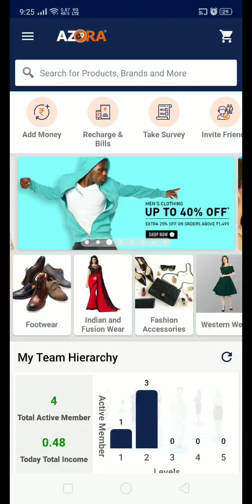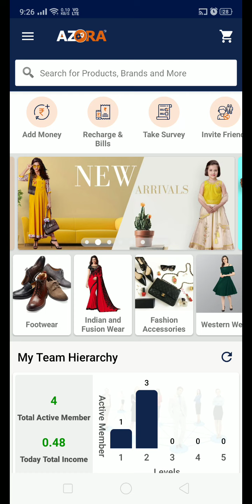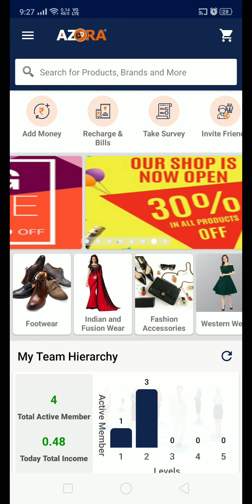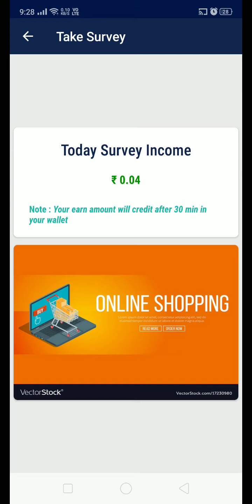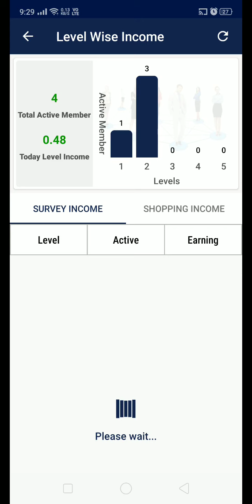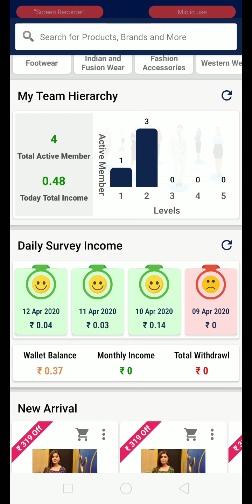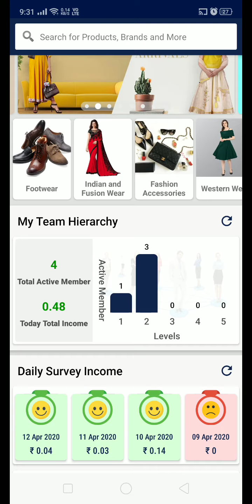Spend 30 minutes and earn 30000 per month work from home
Earn while you sleep part time work from home.

 Azora app, डाउनलोड करने के लिए आमंत्रित  किया है app  डाउनलोड करें और मासिक 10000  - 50,000  तक कमाएं
Azora app डाउनलोड करने के लिए लिंक पर क्लिक करें